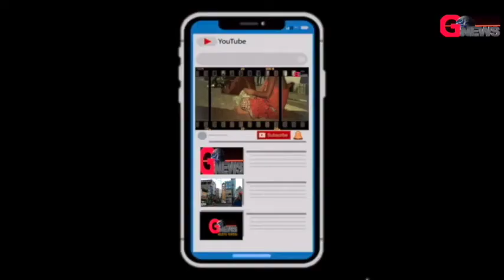छह महीने से खराब है चापाकल, जोरिया का पानी पी रहे हैं गांव वालेmasaliya